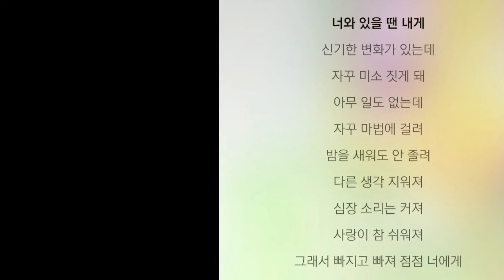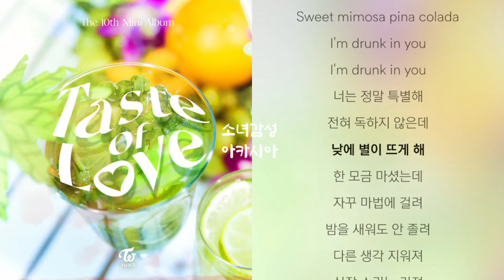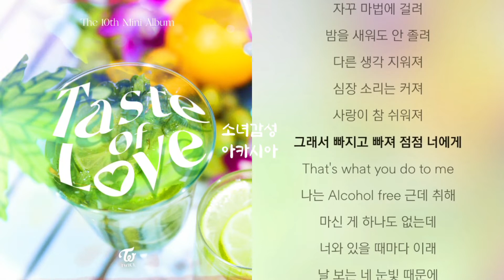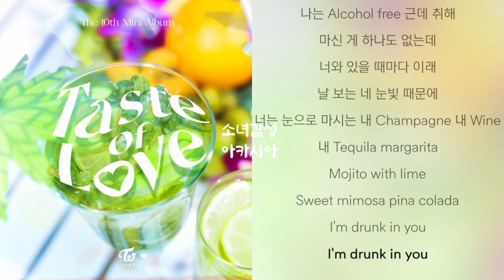Alcohol-Free - TWICE (트와이스)